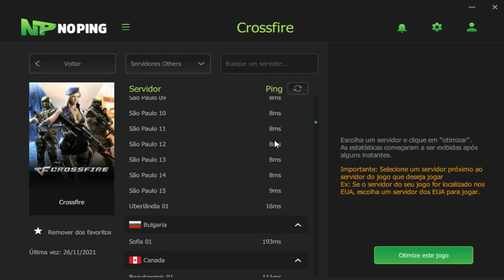passou MAL na RANKED e me CHAMOU!!